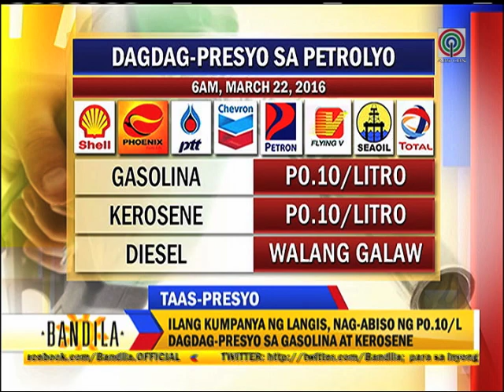Bandila: Sugar, onion prices to go up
Nagtaas na naman ang presyo ng ilang bilihin. Nagmahal ang presyo ng sibuyas dahil inatake ng armyworm o harabas ang taniman sa Nueva Ecija. Nagtaas din ang presyo ng asukal habang pati gasolina at kerosene may dagdag-presyo rin.